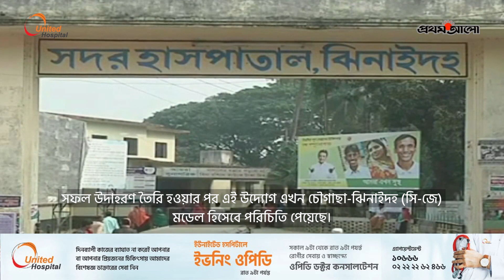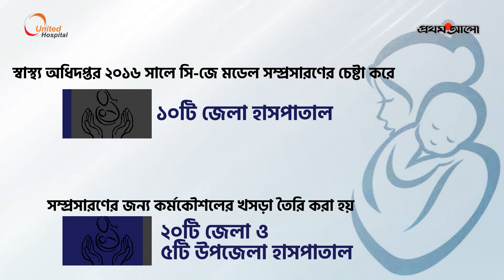স্বাস্থ্যসেবায় জনসম্পৃক্ততার পথ দেখিয়েছে চৌগাছা | স্বাস্থ্যখাতে অগ্রযাত্রার ৫০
স্বাস্থ্য ও চিকিৎসাসেবায় সাধারণ মানুষের অংশগ্রহণ থাকলে সেবার পরিমাণ ও গুণগত মান বাড়ে। যশোরের চৌগাছা উপজেলা স্বাস্থ্য কমপ্লেক্সে স্থানীয় মানুষকে সঙ্গে নিয়ে স্বাস্থ্যসেবার কাজ শুরু হয়েছিল ১৯৮৫ সালে। প্রায় ২৭ বছর পর একই কাজ শুরু হয় ঝিনাইদহ সদর হাসপাতালে। সফল উদাহরণ তৈরি হওয়ার পর এই উদ্যোগ এখন চৌগাছা-ঝিনাইদহ (সি-জে) মডেল হিসেবে পরিচিতি পেয়েছে।